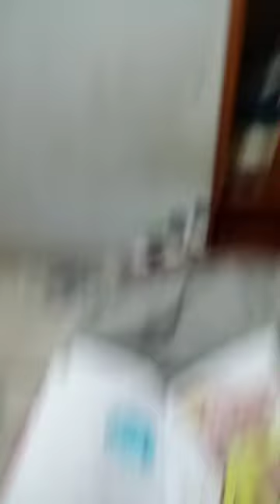24 de diciembre de 2023